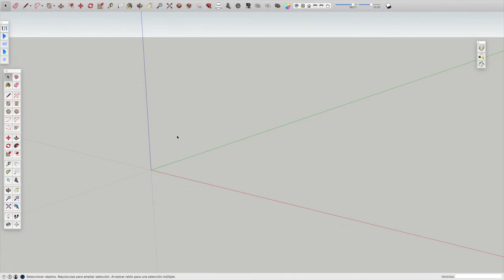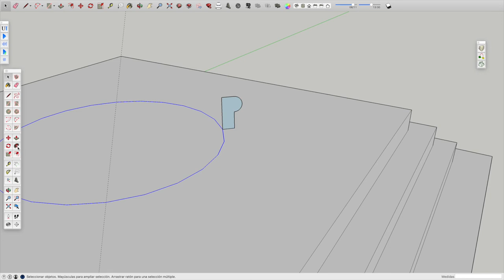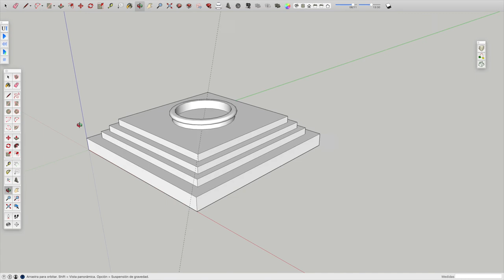Diseño de una fuente. SketchUp: Práctica 09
Pequeña práctica de SketchUp Make con el que practicar la herramienta Sígueme.